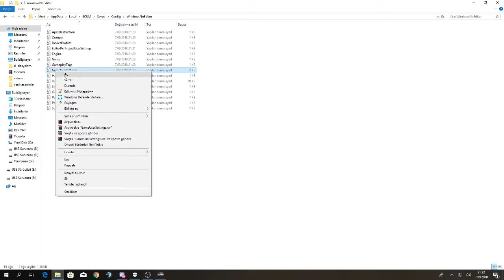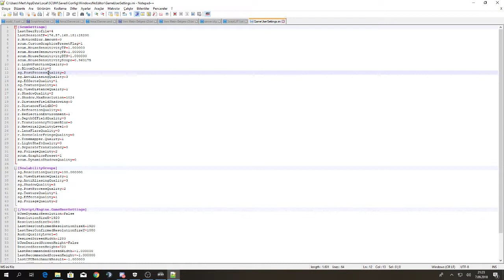SCUM Fps Arttırma, Bulanıklık Kapatma ve Karakter Oluşturma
Biraz geç kaldı ama ..
Bana ulaşmak için bağlantı adreslerim

Benim gameusersettings bölümüm :
[ScumSettings]
LastUserProfile=6
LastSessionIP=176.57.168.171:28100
r.MotionBlur.Amount=0
scum.CustomGraphicsPresetFlag=1
scum.MouseSensitivityTP=1.000000
scum.MouseSensitivityFP=1.000000
scum.MouseSensitivityDTS=1.000000
scum.MouseSensitivityScope=0.960175
r.LightFunctionQuality=0
r.BloomQuality=0
sg.PostProcessQuality=2
sg.AntiAliasingQuality=3
sg.EffectsQuality=1
sg.TextureQuality=1
sg.ViewDistanceQuality=1
r.ShadowQuality=2
r.Shadow.MaxResolution=1024
r.DistanceFieldShadowing=0
r.DistanceFieldAO=0
r.RefractionQuality=1
r.ReflectionEnvironment=1
r.DepthOfFieldQuality=0
r.TranslucencyVolumeBlur=0
r.MaterialQualityLevel=0
r.LensFlareQuality=0
r.SceneColorFringeQuality=0
r.Tonemapper.Quality=1
r.LightShaftQuality=0
r.SeparateTranslucency=0
sg.FoliageQuality=2
scum.GraphicsPreset=1
scum.DynamicShadowsQuality=0

[ScalabilityGroups]
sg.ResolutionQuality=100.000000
sg.ViewDistanceQuality=1
sg.AntiAliasingQuality=3
sg.ShadowQuality=3
sg.PostProcessQuality=2
sg.TextureQuality=1
sg.EffectsQuality=1
sg.FoliageQuality=2

[/Script/Engine.GameUserSettings]
bUseDynamicResolution=False
ResolutionSizeX=1920
ResolutionSizeY=1080
LastUserConfirmedResolutionSizeX=1920
LastUserConfirmedResolutionSizeY=1080
AudioQualityLevel=0
DesiredScreenWidth=1280
bUseDesiredScreenHeight=False
DesiredScreenHeight=720
LastRecommendedScreenWidth=-1.000000
LastRecommendedScreenHeight=-1.000000
LastCPUBenchmarkResult=-1.000000
LastGPUBenchmarkResult=-1.000000
LastGPUBenchmarkMultiplier=1.000000
bUseHDRDisplayOutput=False
HDRDisplayOutputNits=1000